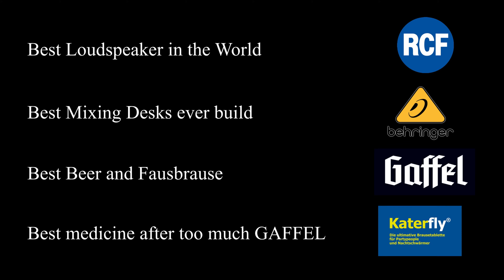Sofarecordings: Ella John - "The Storm"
Gesang und Gitarre - Magdalena Jacob
Gitarre - Aaron Jacob